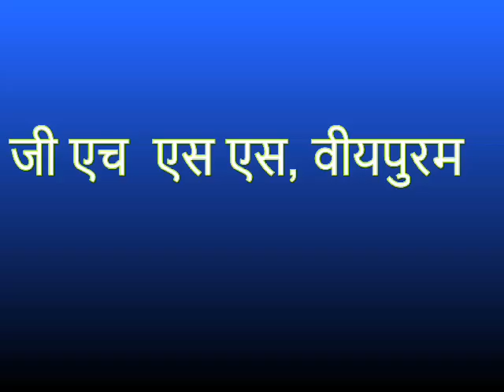പ്രേം ചന്ദ് ജയന്തി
വീയപുരം ഗവ. ഹയർ സെക്കന്ററി  സ്കൂളിൽ പ്രേം ചന്ദ് ജയന്തിയോടനുബന്ധിച്ചു നടത്തിയ ഹിന്ദി
അസംബ്ലി